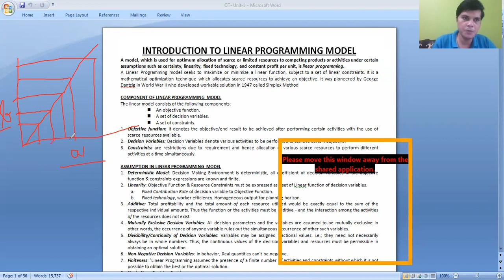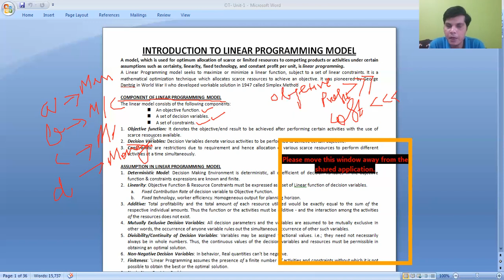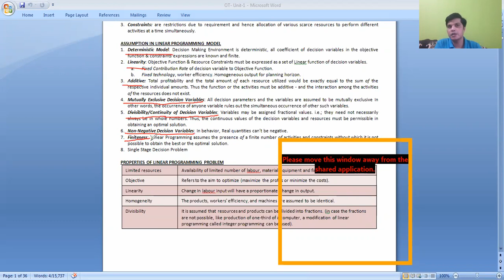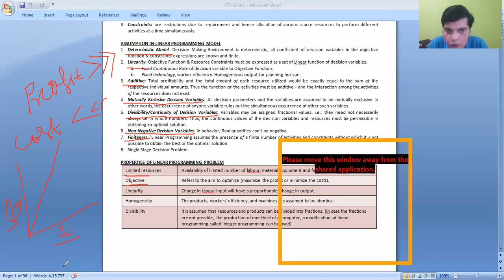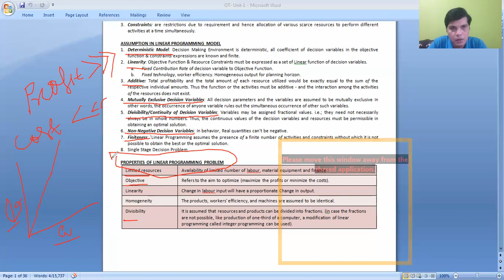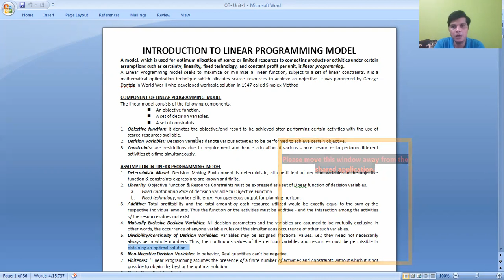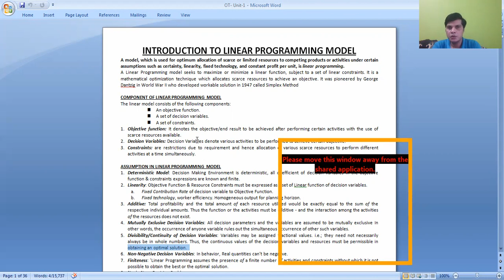QTM /MBA 2nd Semester /Lec 5 LPP Introduction